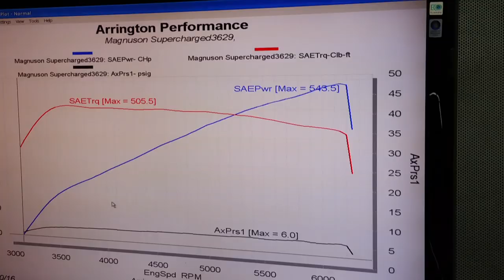Darrell's 2015 Challenger 6.4L Arrington Supercharged